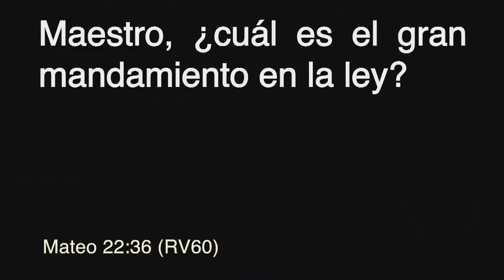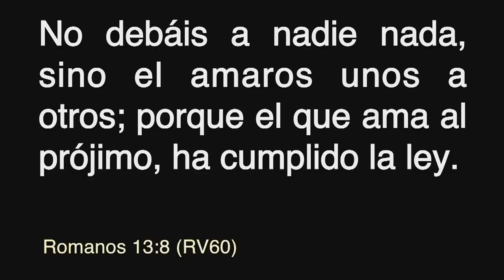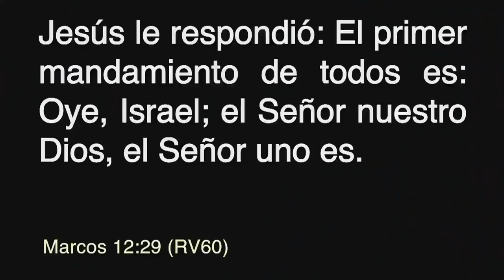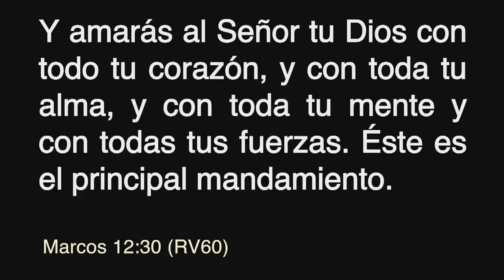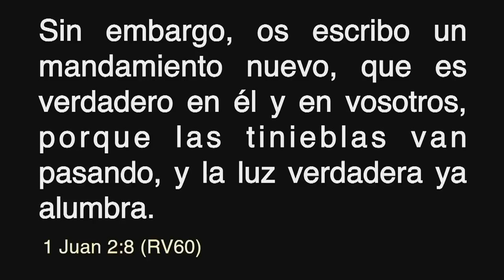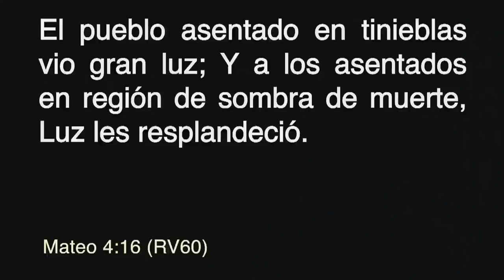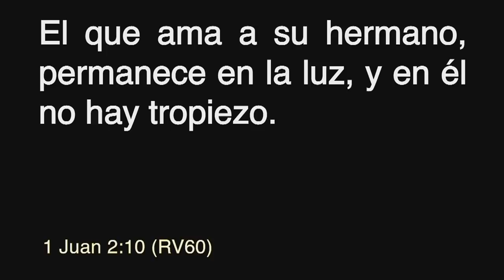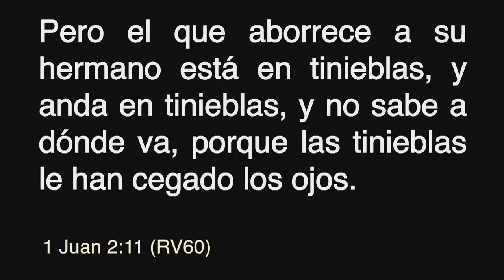1 Juan 2:7-11 | Amor Cristiano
🔹 Reuniones Generales:
Domingos  - 9:30am | 11:30am | 1:30pm
Miércoles - 8pm.